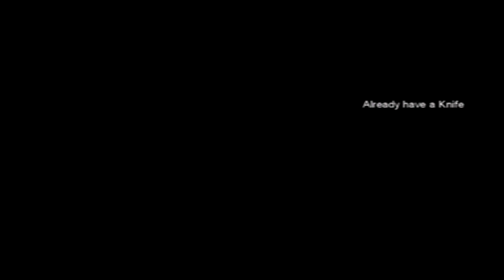The Suffering: Ties That Bind #1